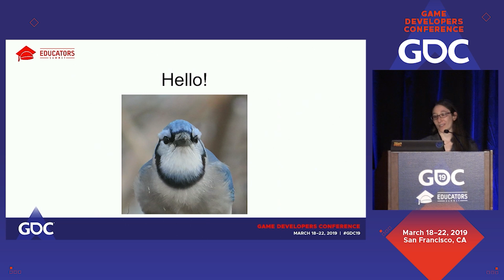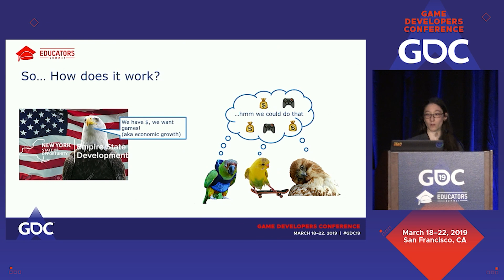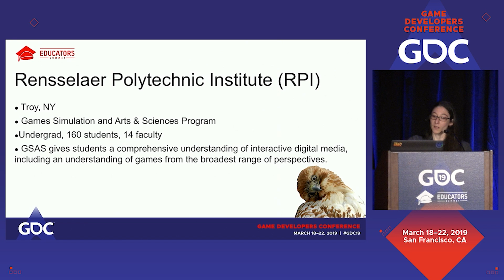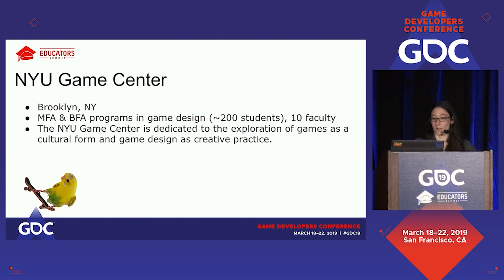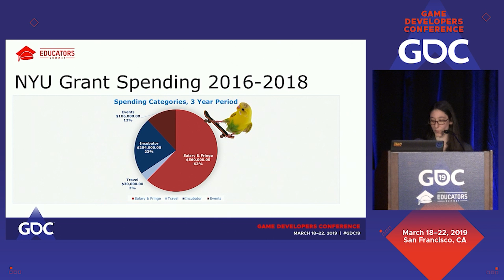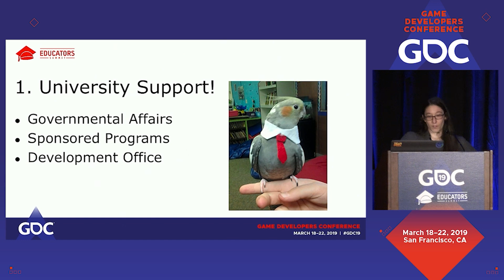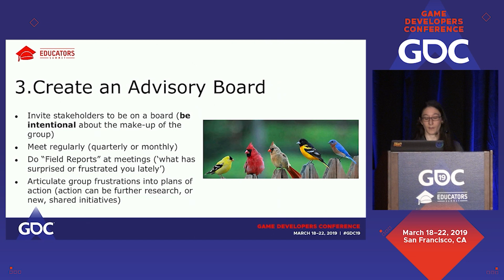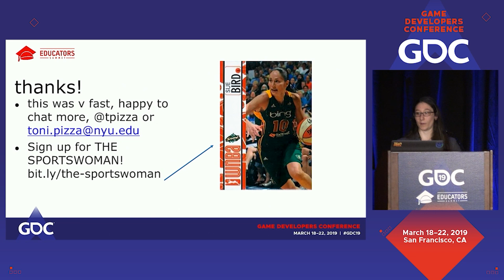Extreme Makeover Game School Edition: Do It With or Without a Grant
In this 2019 GDC session, speakers from NYU Game Center give an overview of each school’s budget, goals, and missteps—providing insight into the value of setting and completing goals for game communities with grant funding.